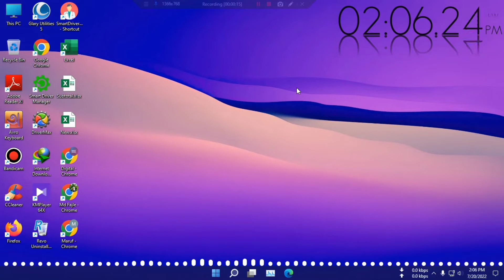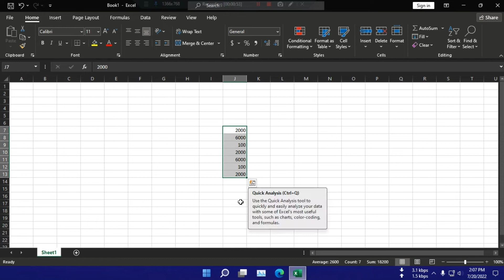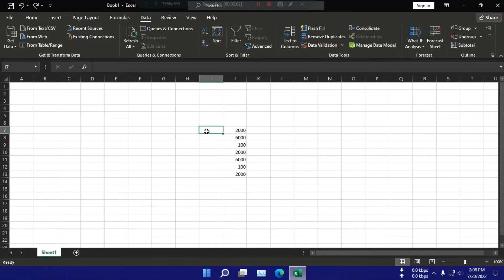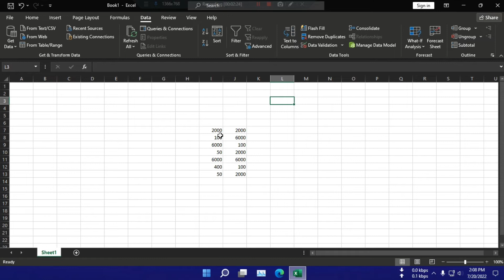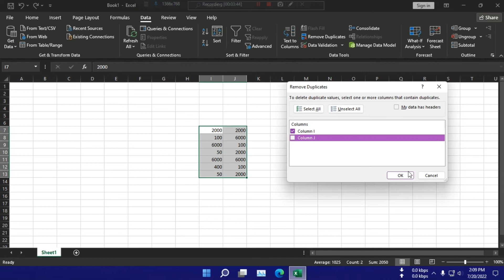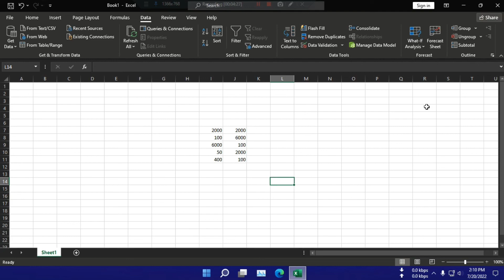How to Remove Duplicate Values on Excel in Bangla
excel remove rows based on duplicate values in a column
remove duplicate values in excel column
remove duplicate values in an excel column
how to remove duplicate values in excel
how to remove duplicates with unique values in excel
remove duplicate rows in excel but keep one
remove both duplicate values in excel